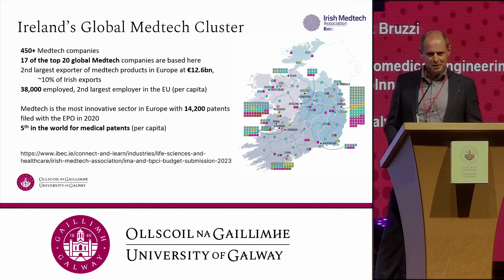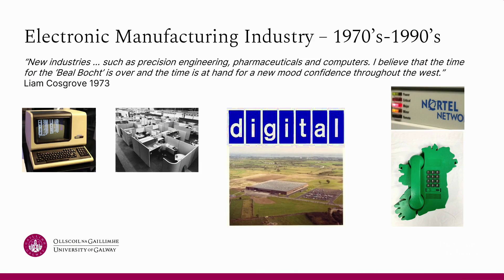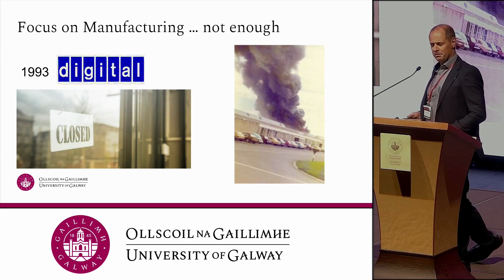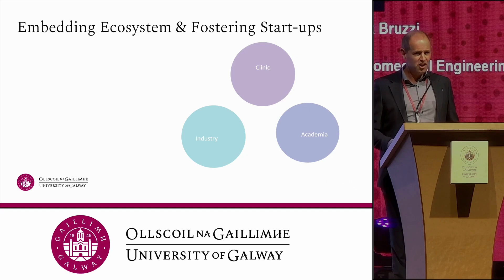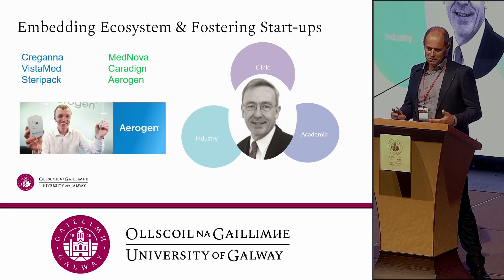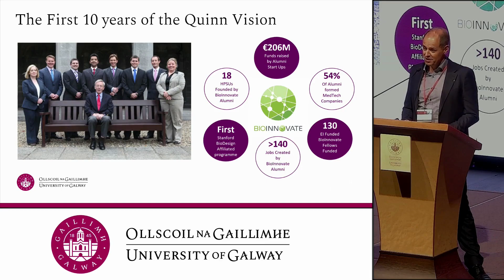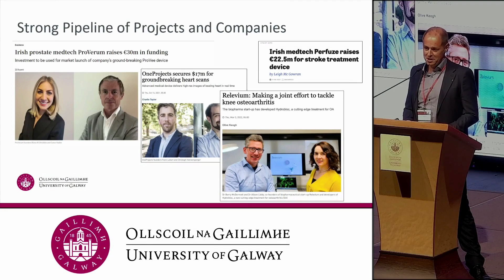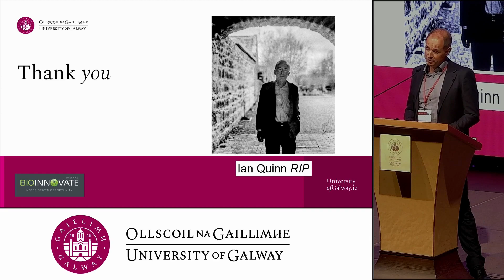FutureCare: Medtech Togehter Prof Mark Bruzzi. Medtech Past, Present and Future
FutureCare: MedTech Symposium. Professor Mark Bruzzi is Professor of Biomedical Engineering at University of Galway. "Medtech: Past, Present and Future" October 2022